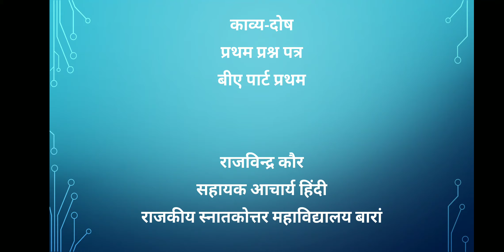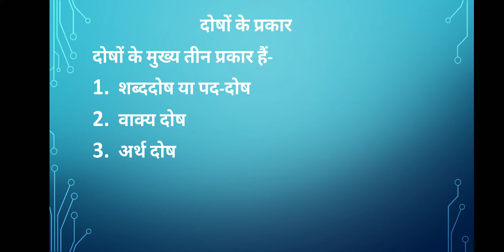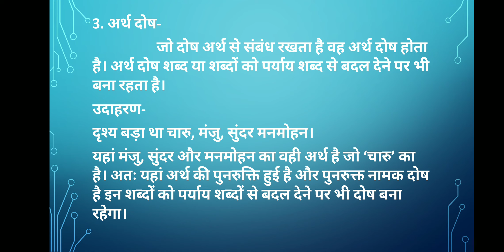काव्य-दोष भाग-1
बीए पार्ट प्रथम का प्रथम प्रश्न पत्र